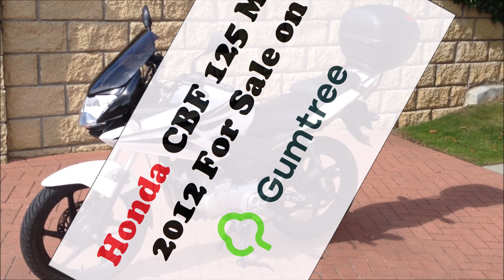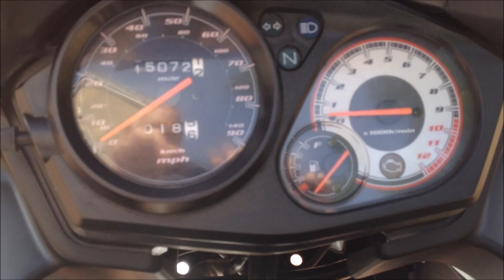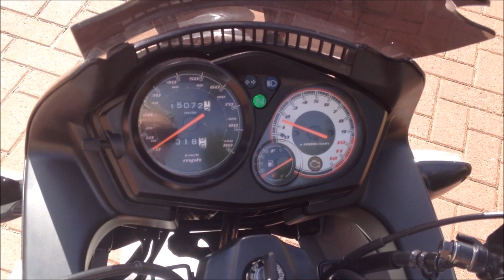Honda CBF125 (2012) Motorbike For Sale in Aberdeen on Gumtree UK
2012 (62 PLATE) HONDA CBF 125: air-cooled, 4-stroke, 2-valve, OHC, single cylinder, 5 gears, front disc brake, removable genuine honda top box, full scorpion red power performance exhaust system, white, 15072 miles, MOT until 23/08/2019, 2 previous owners, 2 ignition keys, 2 top box keys, many new parts.

I am selling this bike for my son, he has recently passed his A2 bike test and bought a bigger bike. There is no room in the garage for two motorbikes so this one has to go. This CBF 125 has been very well maintained (by myself). In the last year it has had new front and rear tyres, new chain and sprockets, new brake pads for the front disc brake and new shoes for the rear drum brake. This week the spark plug was replaced, the gearbox oil was changed and the oil filter was given a good clean. Today it passed its MOT so it has a full 12 months remaining. The next owner should have no maintenance issues for the foreseeable future.

I would say this CBF 125 is in very good condition with a few minor marks here and there, mostly on the front wheel. The white and black plastic parts look really good and have no marks at all.

This CBF 125 has a full, stainless steel, Scorpion Red Power Exhaust System fitted (£300) which along with making it sound really good, gives the bike a top speed of around 80mph! The exhaust has a removable baffle which must be in place to pass MOTs. Also fitted is an extended screen which provides a bit less wind resistance. The bike will come with the original honda exhaust and short screen. I also have a hard plastic L-Plate which fits on to the bottom of the number plate and a sticky L-Plate for the screen which I will throw in, if required.

The bike is located near Aberdeen, but if required my son can deliver the bike to the winning bidder anywhere within a 200 mile radius, if he is refunded (in advance) all the costs involved i.e. fuel, train ticket home etc.